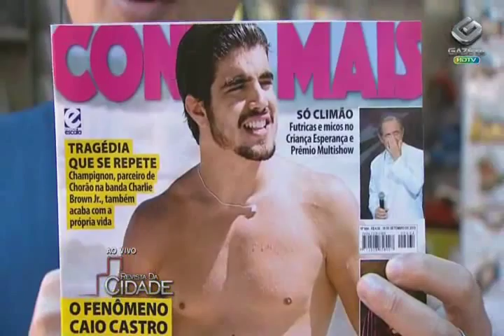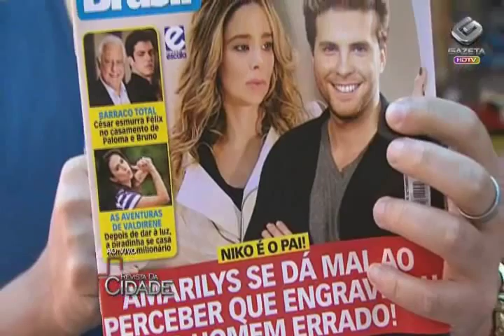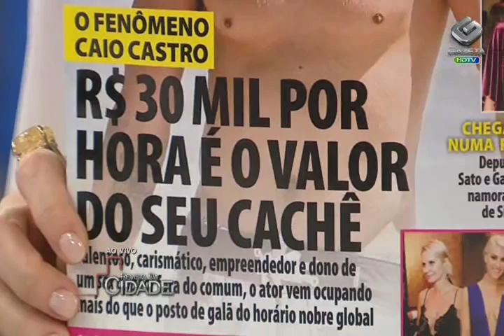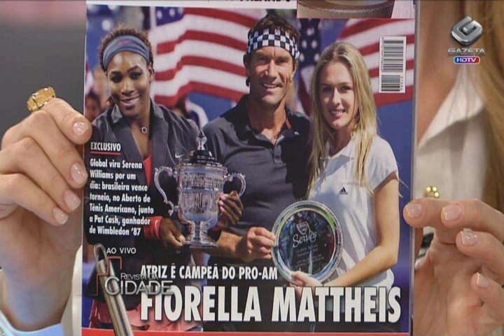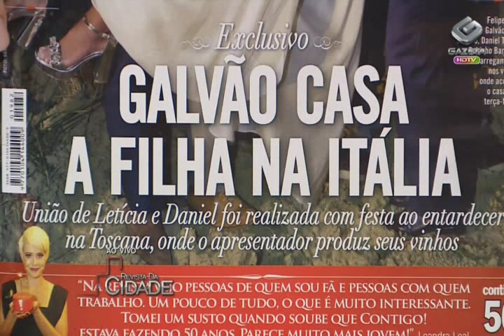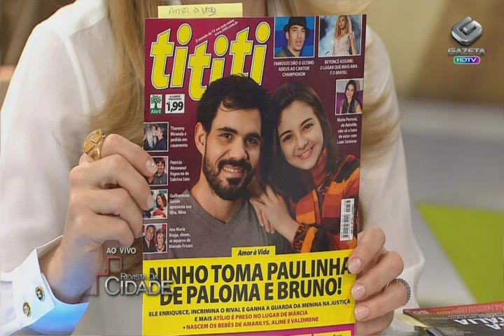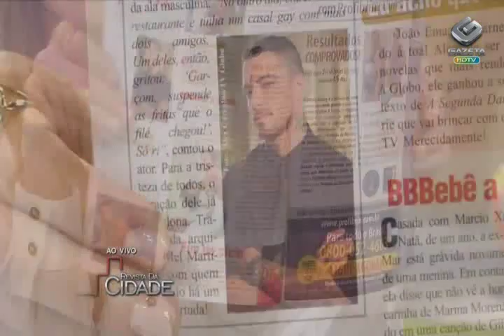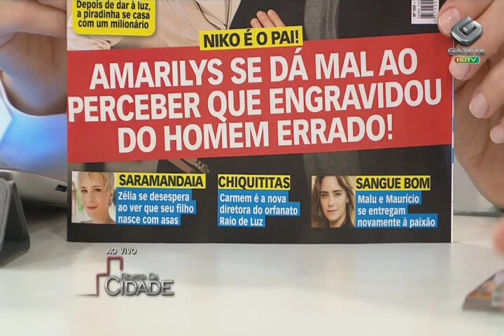Marcelo Bandeira abre a banca e entrevista Patrícia de Sabrit no Revista da Cidade — TV Gazeta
Ao lado da apresentadora Regiane Tápias e da atriz Patrícia de Sabrit, o colunista Marcelo Bandeira abre a 'Banca do Bandeira' e comenta as últimas novidades do mundo dos famosos no programa Revista da Cidade, da TV Gazeta — 11/9/13.